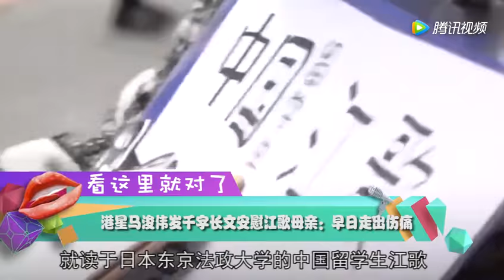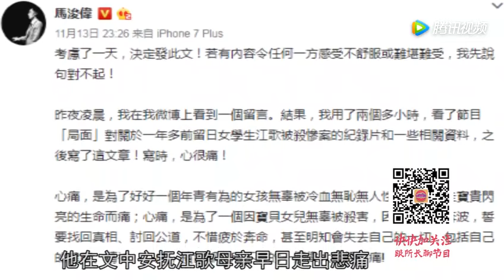Baby婚礼的手捧花威力惊人 4大女神全部脱单 所谓娱乐 腾讯视频 2